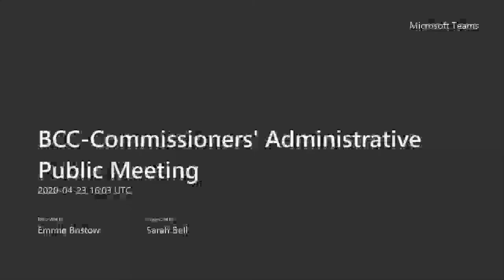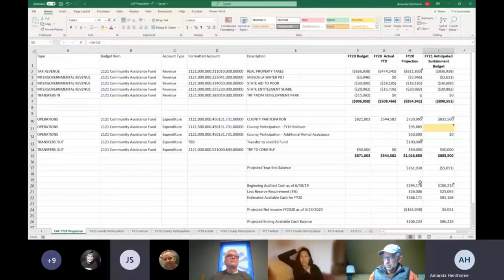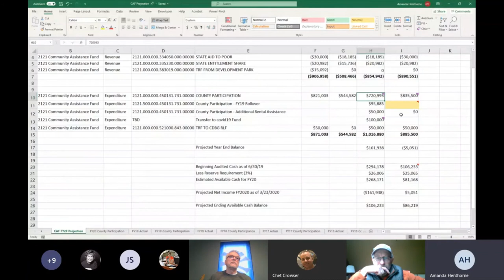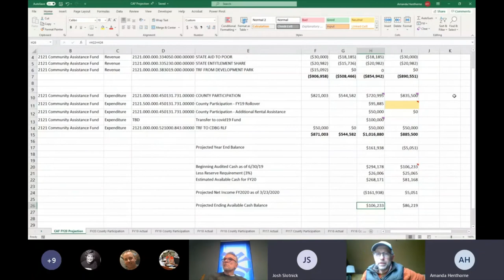Commissioners' Administrative Public Meeting April 23, 2020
Commissioners' Administrative Public Meeting